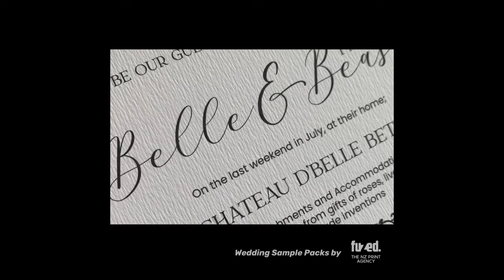Wedding Sample Packs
It’s Valentine’s Day and what a better time to launch our beautiful wedding sample packs!
We love weddings and we’d love to be part of your special day, so check out these gorgeous sample packs we’ve produced to help get your creativity flowing 👰‍♀️🤵‍♂️
Get yours free from your print consultant today! 💕